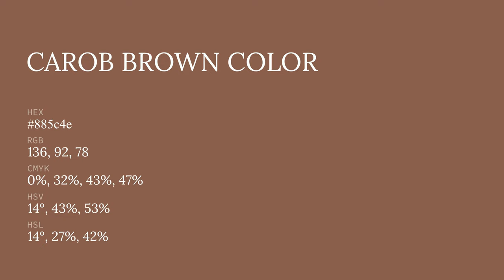Carob Brown color 885c4e hex color - Brown color - Cool color 885c4e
What color is Carob Brown ? 885c4e hex color - Brown color - Cool color 885c4e

Hex 885c4e Color Code is also known as Carob Brown color.